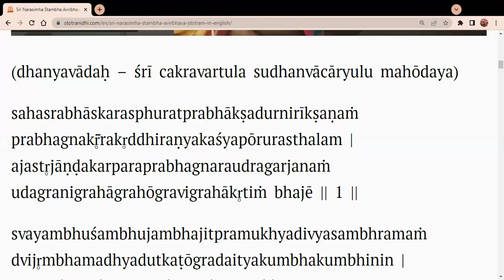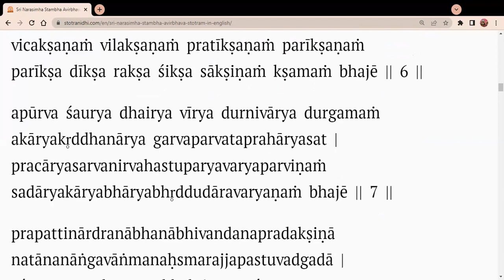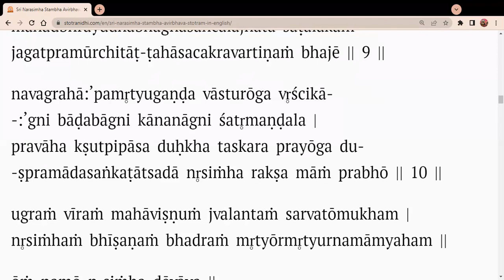Sri Narasimha Stambha Avirbhava Stotram English